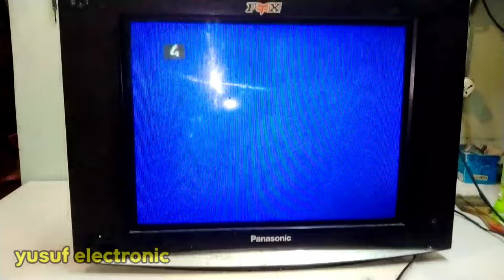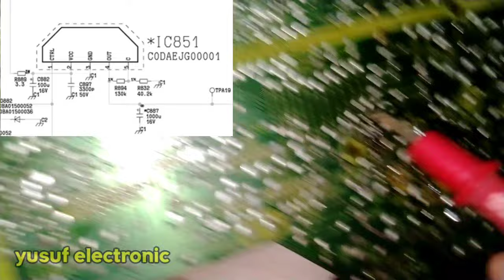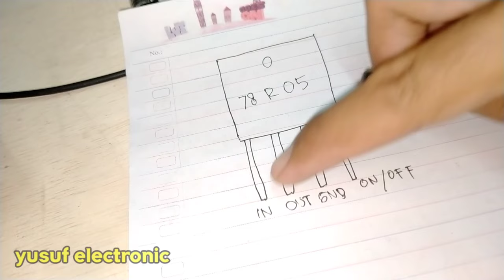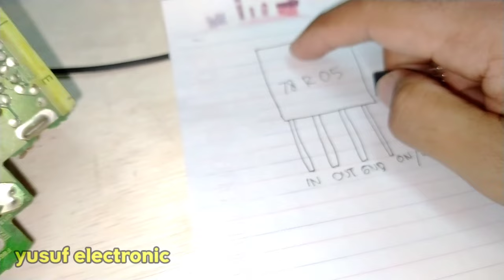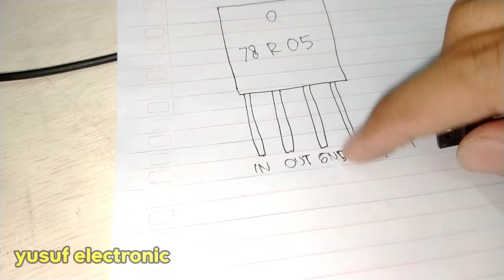ganti IC beda seri. servis tv panasonic nyala mati sendiri.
kali ini saya servis tv tabung crt dengan gejala kerusakan tv bisa nyala mati sendiri. tv nyala sesaat kemudian mati lagi. kerusakan seperti ini biasa disebut dengan tv protek. namun karena transistor protektor sudah dilepas tidak nampak led indikator kedip kedip. pada saat tv dinyalakan jika ada bagian yang rusak maka tv akan terprotek kembali ke posisi standby. biasanya ditandai dengan led indikator kedip kedip. rangkaian protektor dibuat untuk mencegah kerusakan yang lebih parah, mencegah terjadinya kebakaran dan untuk keamanan. kerusakan tv protek dapat disebabkan berbagai macam sebab. bisa karena ada beban yang short misal transistor horisontal short, flyback rusak, yoke terbakar, ic vertikal rusak, tegangan output regulator drop dll.
bagaimana servis tv panasonic kali ini? simak saja videonya.. semoga bermanfaat.